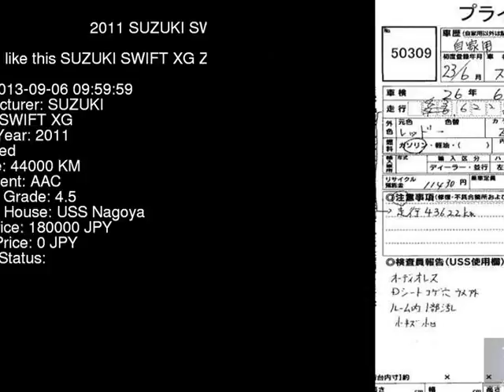2011 SUZUKI SWIFT XG ZC72S